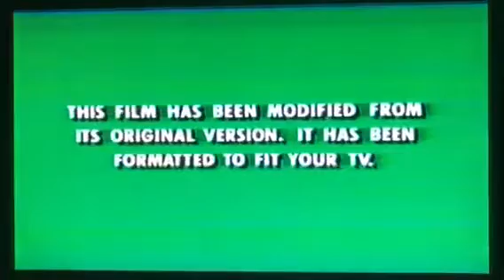Opening to The Big Green 1996 VHS (Part 2)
Here's the Order:
9. Timon and Pumbaa: Stand By Me Music Video
10. Feature Presentation Bumper
11. Green Format Screen
12. Walt Disney Pictures Logo
13. Caravan Pictures Logo (Not Shown Due to Copyright)
That's All.
Print Date: December 5, 1995